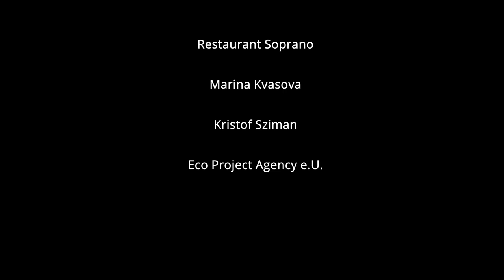Die Wahrheit über Agenturen und den Beruf als Cellistin I SPOT ON: Ana Topalovic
Why a cello is a stewardesse's worst nightmare? How it's like to have the whole world as competition, what they don't tell you about agencies and all about a new project, where one cello sounds like a whole orchestra: this is our new interview with the incomparable cellist Ana Topalovic. - Watch it now!